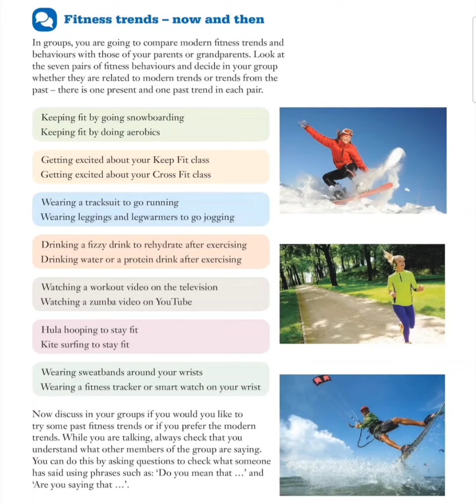InnoEd - Study With Winston - English - Speaking Skills - Fight Flight Freeze Fawn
We talked about current and past fitness trends. This video is taken from English Lecture in Foundation Program for GED & IGCSE.